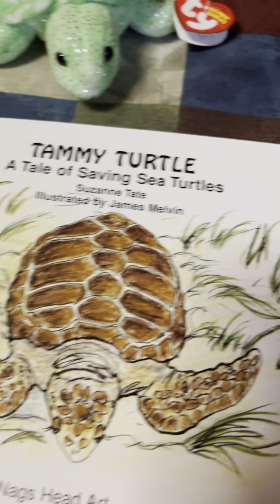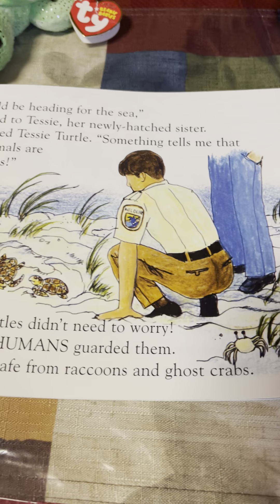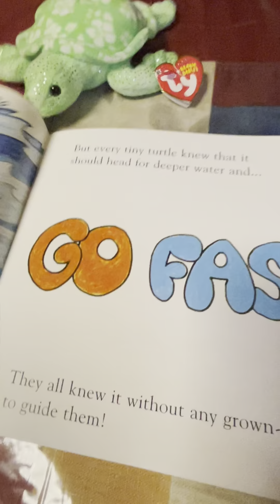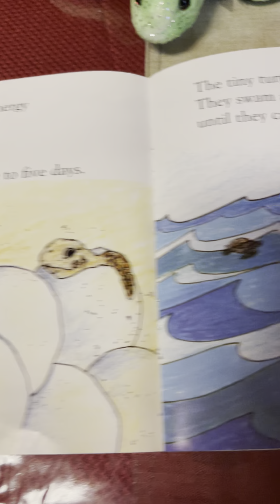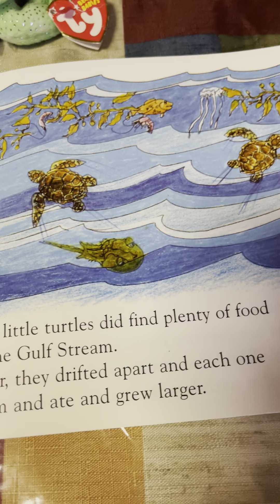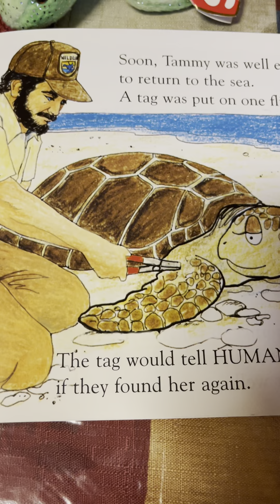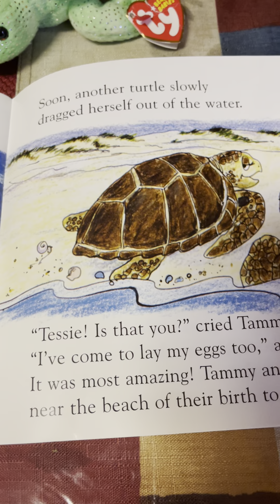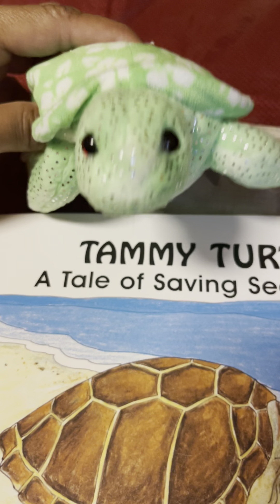Tammy Turtle - 6/8/21